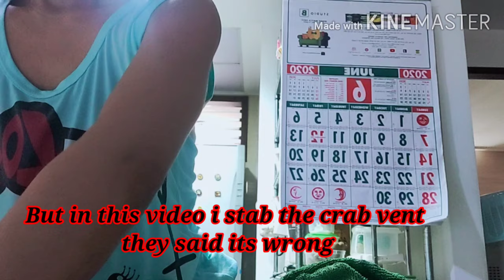Cleaning and Killing Crab